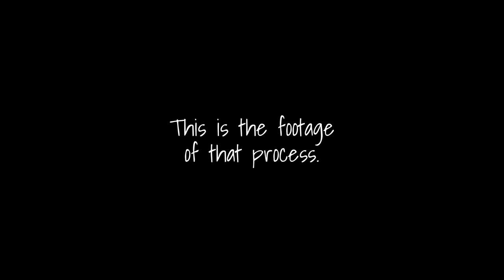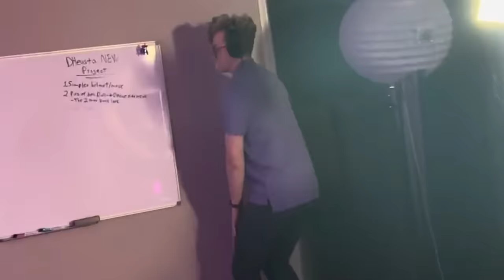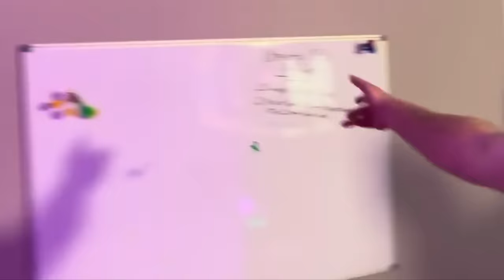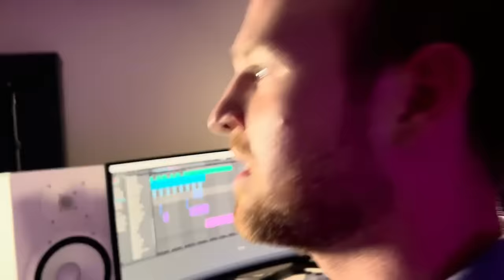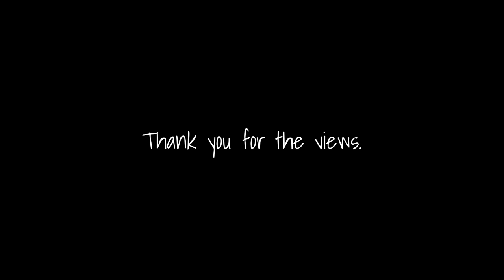GRIMACE: The Making Of!